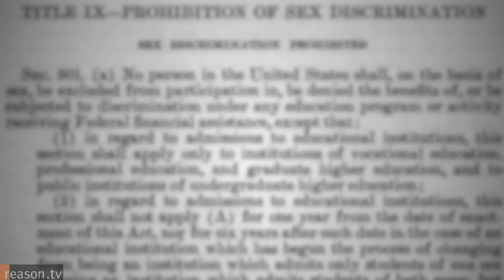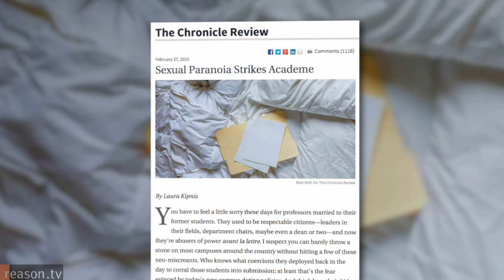3 of the Most F*cked-Up College Campus Stories of the Year!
From the story of Emma Sulkowicz (Columbia University's "Mattress Girl") to attempts to censor viewings of American Sniper at campus theaters to proceedings against feminist professor Laura Kipnis under federal anti-discrimination laws, there has been no shortage of odd and disconcerting controversies at the nation's colleges and universities.

Robby Soave covers the higher education beat for Reason.com and is credited with being one of the first journalists to question the retracted Rolling Stone story about a purported gang rape at the University of Virginia. He also reported extensively on the Sulkowicz case, protests against American Sniper, and how Title IX, a law designed to equalize opportunities for women in educational settings, is being used to chill speech on campus.

He sat down with Nick Gillespie to talk about the state of free speech and ideological orthodoxy on campus today—and to explain why there are reasons to believe political correctness is actually on the run.

Shoot by Todd Krainin and Joshua Swain; edited by Swain.